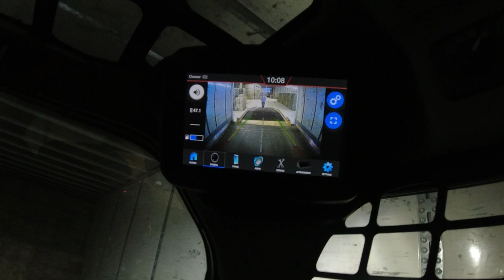Loading Van Trailer with 21-bale Small Square Bundles using Bobcat Skid Steer and Portable Ramp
Loading a 53' van trailer with a Bobcat Skid Steer and grapple, using a portable ramp. 36 21-bale bundles (756 bales) fit inside.